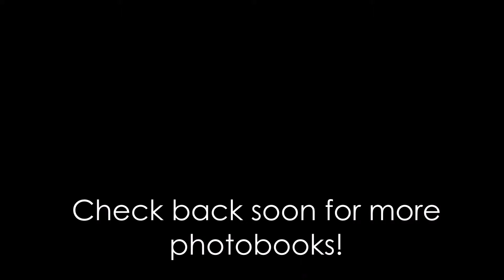Beautiful Scrapbook Paper Flowers by HalcyonLove.com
Lovely paper flowers that are perfect for any special event, and are reusable for years to come...